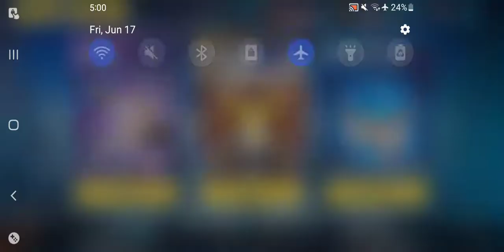Forged My First PRI ARM In Honkai Impact 3rd...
A Nice milestone to have.